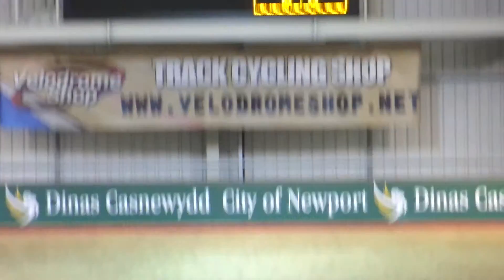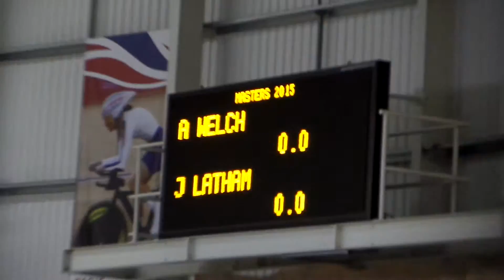Masters 2015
This is me at the Masters in Newport, Wales.